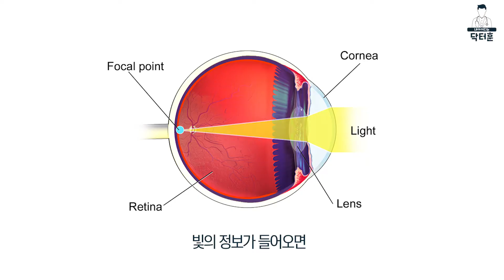[강남 안과] 안경을 썼을 뿐인데, 신원을 확인이 된다면?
전작의 흥행작을 이어서 2000년도에 속편으로 나온 영화 미션임파서블2
영화 속 톰 크루즈가 안경을 쓰고 레티나 스캔을 통해 엔단 헌트를 알아내는 장면을 볼 수 있는데요.
오늘은 영화 속 톰 크루즈가 여러 가지 미션을 수행하면서 등장하는 망막 인식에 대해서 소개합니다.

잘 알려 지지 않은 망막 인식이 궁금하다면,
이 영상을 주목하세요!